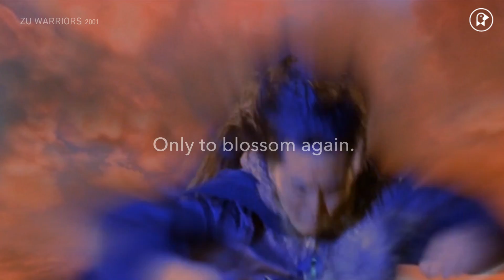What is Wuxia?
They are wanderers, rebels, and warriors. They are brave, deadly, and (often) straight-up martial arts magicians. They live by a code, but they can, and will, cut you. They are the stars of Wuxia films like House of Flying Daggers and Crouching Tiger, Hidden Dragon! Wuxia is a form of storytelling that began in ancient China and has evolved over the centuries to become a beloved cinematic genre. Do you love poetic romanticism and epic, acrobatic fight sequences? Then get you a movie that can do both! This video essay gives a crash course in Wuxia films that will have you pretending all of your office supplies are projectile knives.